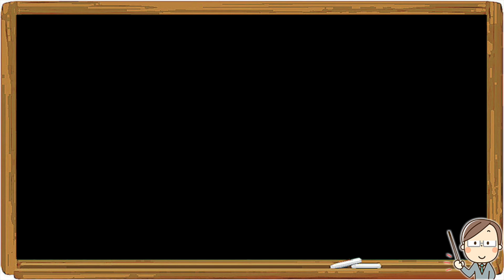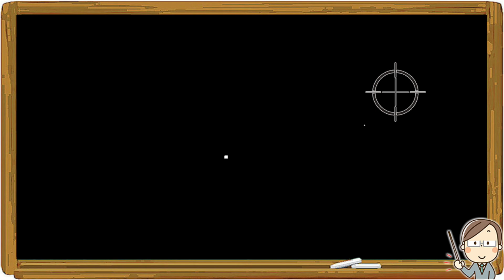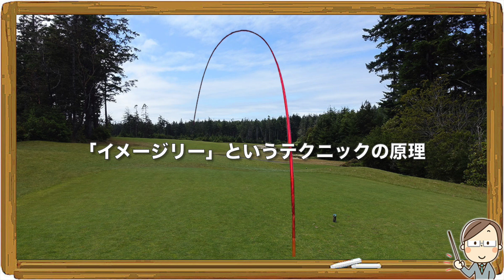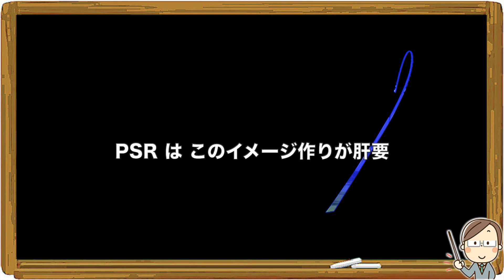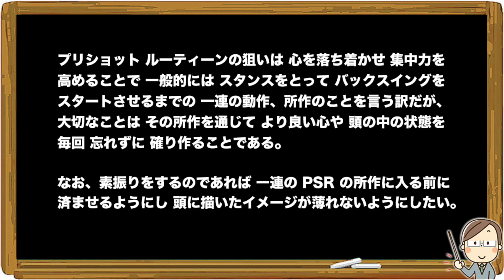ベターゴルフ｜賢い ルーティーン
プリショット ルーティーンの狙いは 心を落ち着かせ 集中力を
高めることで 一般的には ターゲットを設定し スタンスをとり バックスイングを
スタートさせるまでの 一連の動作、所作のことを言う訳だが、
大切なことは その所作を通じて より良い心や 頭の中の状態を
毎回 忘れずに 確り作ることである。